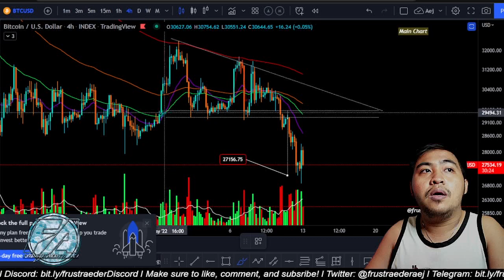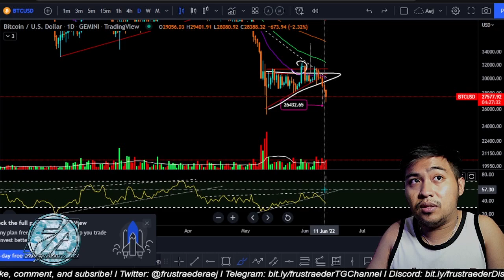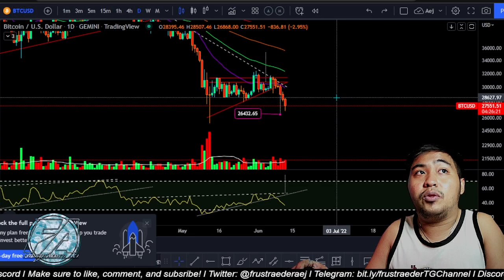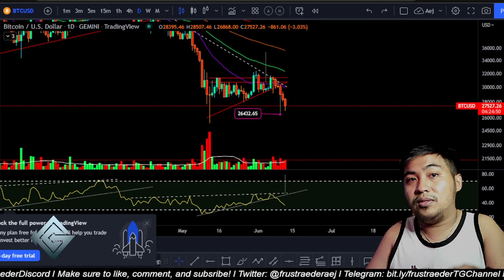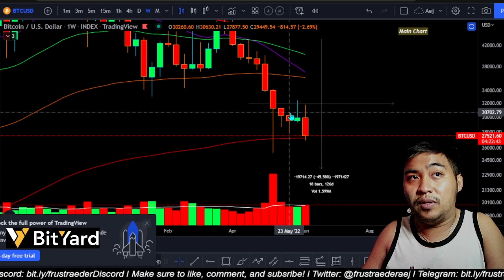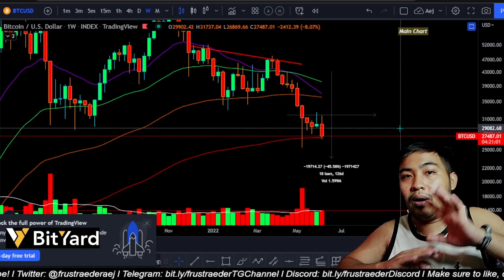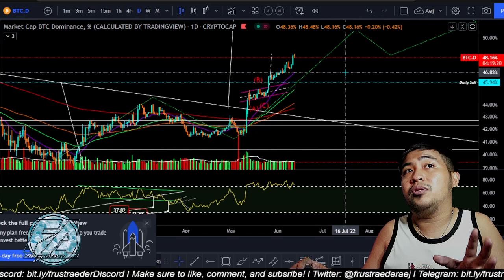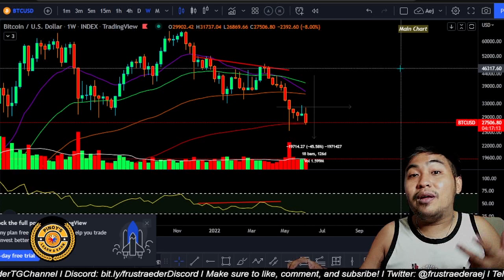Bitcoin Met Another Target! | Why I Think We Can See A Bearish Pullback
1 LIKE = 1 THANK YOU!

 🤙🏼 Learn to trade and invest with me! 🤙🏼

 👉🏼 Invest and Trade not just in Crypto, but also in ForEx and Commodities

 ⚡ Frustraeders' Links ⚡

 🔥 Frustraeder's LEarning School 🔥
A playlist where I am sharing what I know about trading.

 👉🏼 Pinoy's Learn and Earn 👈🏼
PLE is a crypto-trading guild focused on educating Filipinos about the financial freedom one can attain through cryptocurrency.
It is a guild with a family's heart and a passion for trading. It ventures from trading crypto through multiple platforms to providing scholarships in different play-to-earn games. It also has an extensive collection of NFTs among its members. A guild that offers training in trading and rewards in our telegram community all free of charge.

 👉🏼 Ka-Ching Gaming 👈🏼
KCG is a community that tries to build a bridge to everyone in the space. May it be in crypto trading, NFT collections, or P2Es - everyone's welcome!
Together with over 100 guild/community/project founders & partners that's in KCG, the goal is to Encourage, Educate, and Empower those who have begun exploring the blockchain or crypto with zero investments or as a scholar, to show them that it is possible to start from nothing and grow into a more valuable asset in the future!